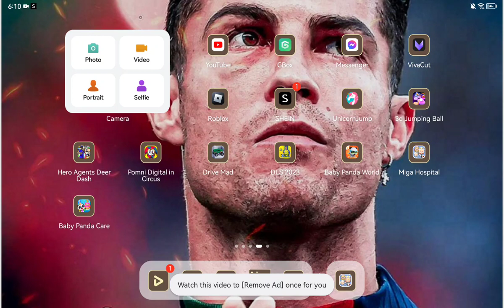March 19, 2024